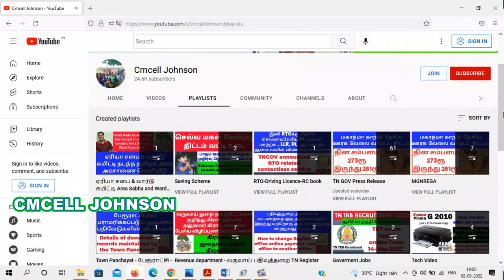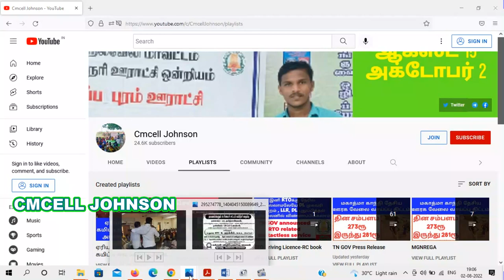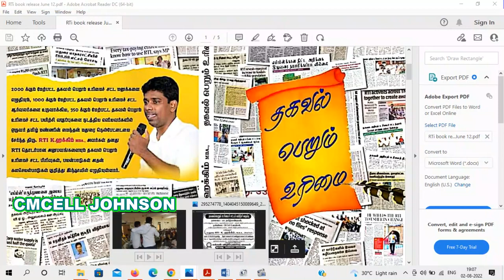RTI class 07-AUG-2022 தகவல்பெறும் உரிமைச் சட்டம் பயிற்சி வகுப்பு காழியப்பநல்லூர்-மயிலாடுதுறைமாவட்டம்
லஞ்சம் கொடுக்காமல் சேவை பெறுவது எப்படி?
ஊழலை கண்டறிவது எப்படி?
அரசிடம் இருந்து எந்த தகவலையும் பெறலாம் எப்படி?

விடை அறிய வாருங்கள்.

தகவல் அறியும் உரிமைச் சட்ட பயிற்சி வகுப்பு

பயிற்சியாளர் :மதுரை_RTI_K_ஹக்கீம் M.B.A அவர்கள்.

இடம் :தொன்போஸ்கோ பாலிடெக்னிக் கல்லூரி, காழியப்பநல்லூர், தரங்கம்பாடி வட்டம்,  மயிலாடுதுறை மாவட்டம்.

நேரம் :காலை 10 மணி முதல் 5 மணி வரை.

நிகழ்ச்சி ஒருங்கிணைப்பு :
மக்கள் விழிப்புணர்வு மையம்
மயிலாடுதுறை மாவட்டம்